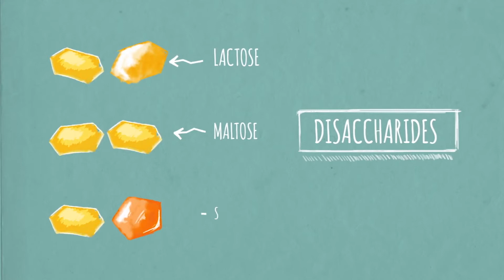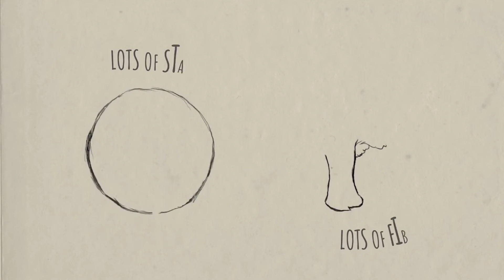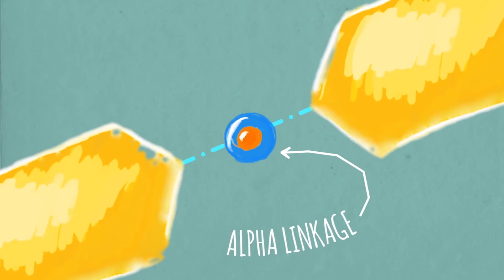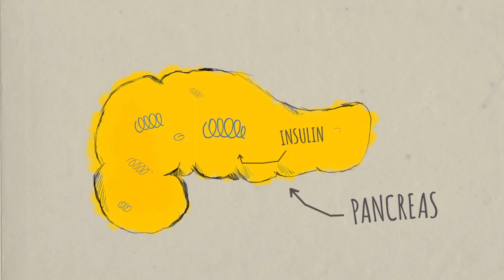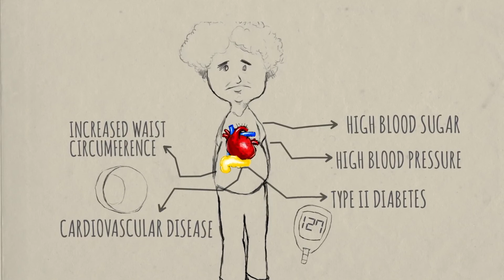🥐 Как углеводы влияют на здоровье? TED-Ed на русском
То, что мы едим и пьём ежедневно, может повлиять на наше здоровье в большой степени. Слишком много углеводов, например, …

ℹ 📺 Информация о видео:
То, что мы едим и пьём ежедневно, может повлиять на наше здоровье в большой степени. Слишком много углеводов, например, может вызвать резистентность к инсулину, которая является одной из основных причин сердечно-сосудистых заболеваний и диабета второго типа. Но что такое углеводы, точно? А что они делают с нашими телами? Ричард Джей Вуд объясняет. Урок Richard J. Wood, анимации ed Qa'Mai.

Educator: Richard J. Wood / Script Editor: Eleanor Nelsen / Animator: Qa'ed Mai / Narrator: Addison Anderson /

💕 Если было интересно, пожалуйста,
лайком, подпиской и материально

👯Работаем, чтобы Вам было интересно.👯

📼 Текст:
Какой из этих продуктов содержит минимум углеводов? Хлеб? Тарелка риса? Или газировка? Это каверзный вопрос. Хотя все они содержат разное количество жиров, витаминов и других веществ, содержание углеводов в этих продуктах практически одинаковое. Как же это отражается на питании? Во-первых, углеводы являются категорией сахаров и молекул, которые распадаются в организме для получения простых сахаров. В зависимости от структуры, углеводы могут быть простыми и сложными. Вот простой сахар, или моносахарид. К моносахаридам относятся глюкоза, фруктоза и галактоза. Соединив два из них, мы получим дисахарид — лактозу, мальтозу или сахарозу. Сложные углеводы, в свою очередь, состоят из трёх или более простых сахаров, связанных между собой. Сложные углеводы, содержащие от трёх до десяти моносахаридов, называются олигосахаридами. Если простых сахаров больше десяти, возникают полисахариды. В процессе пищеварения сложные углеводы распадаются в организме на моносахариды — материал, который используется клетками для получения энергии. Поэтому, когда вы едите пищу, богатую углеводами, уровень сахара в крови, примерно чайная ложка, повышается. Однако в зависимости от типа углеводов система пищеварения реагирует по-разному. Рассмотрим крахмал и клетчатку: оба полисахариды, оба содержатся в растениях, оба состоят из сотен или тысяч соединённых между собой моносахаридов. Однако эти моносахариды соединены по-разному, вследствие чего меняется эффект, производимый ими на организм. В крахмале, который обычно содержится в корнях и семенах растений, молекулы глюкозы соединяются альфа-связями. большинство из которых легко расщепляются ферментами из пищеварительного тракта. В клетчатке же молекулы моносахаридов соединяются бета-связями, которые организм расщепить не может. Клетчатка также может задерживать крахмал, тем самым не давая ему расщепиться. В результате образуется резистентный крахмал. Поэтому пища, богатая крахмалом, в частности крекеры и белый хлеб, переваривается легко, вследствие чего в кровь быстро поступает большое количество глюкозы. То же самое происходит при употреблении богатых глюкозой напитков — газировки. У такой пищи высокий гликемический индекс, показывающий уровень повышения сахара в крови при потреблении разных продуктов. Газированные напитки и белый хлеб имеют одинаковые показатели, так как они оказывают схожий эффект на содержание сахара в крови. Но в случае с пищей, богатой клетчаткой, — овощами, фруктами и цельными злаками, — неперевариваемые бета-связи замедляют попадание глюкозы в кровь. У такой пищи низкий гликемический индекс. А у таких продуктов, как яйца, сыр и мясо, гликемический индекс самый низкий. Когда сахар поступает из пищеварительного тракта в кровоток, организм стремится к тому, чтобы направить его к тканям, в которых он перерабатывается для получения энергии. Инсулин — гормон, синтезируемый в поджелудочной железе, — это одно из главных средств, регулирующих уровень сахара в организме. При поглощении пищи поднимается уровень сахара, вследствие чего в кровь поступает инсулин. Благодаря ему мышцы и жировые клетки усваивают глюкозу и запускается процесс преобразования сахара в энергию. Действие инсулина на сахар обуславливает чувствительность к инсулину. Чем больше единица инсулина понижает сахар в крови, тем чувствительнее организм к этому гормону. Понижение чувствительности к инсулину известно как резистентность — поджелудочная железа продолжает выделять инсулин, но клетки, особенно в мышцах, воспринимают его всё хуже. Поэтому содержание сахара не уменьшается, а количество инсулина в крови продолжает расти. Постоянное чрезмерное потребление углеводов ведёт к возникновению резистентности к инсулину. Многие учёные считают, что такая резистентность является причиной развития метаболического синдрома.